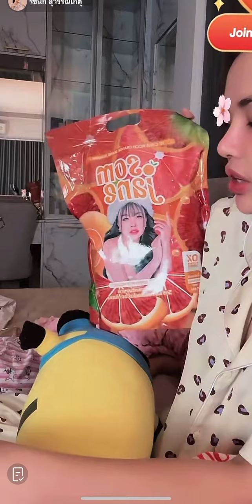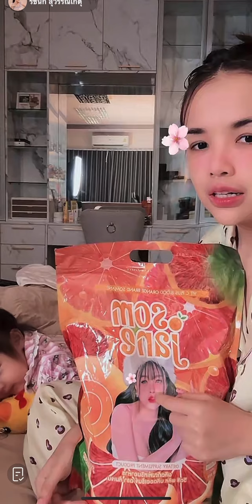ยูจินการละคร